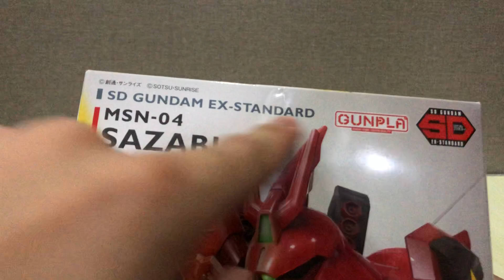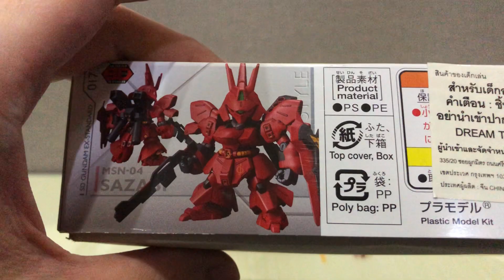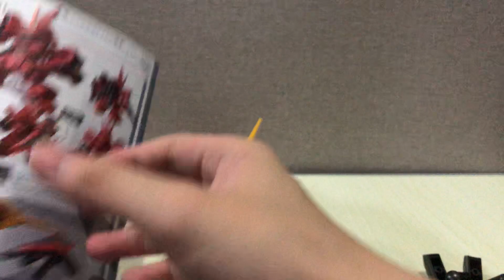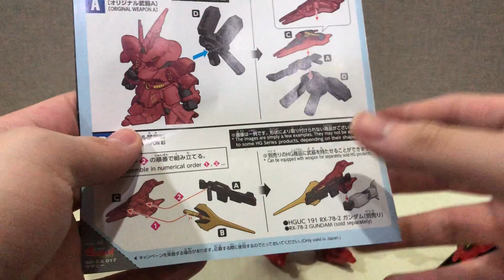[Review] ไปเลยฟันเนลที่ขยับไม่ได้!! - SDEX Sazabi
[Review]
SD Gundam EX STANDARD Sazabi

รีวิวประจำวันนี้ครับ แน่นอนว่าของเค้ามาคู่กันครับ มีอามุโร่แล้ว ก็ต้องมีชาร์ มีนิวกันดั้ม แล้วก็ต้องมีนี่เลยครับ SD EX Standard 017 Sazabi !! ก็เป็นอีกตัวแล้วครับที่ไม่ยอมออก SDCS แต่ไปออกเป็นในไลน์ SDEX แทนกันแบบงงๆครับ แต่ SDEX Sazabi นั้น สวยมาก และสติคเกอร์น้อยอย่างไม่น่าเชื่อครับ!!!  ถึงรายละเอียดจะไม่เยอะ แต่ ลูกเล่น จุดขยับ ทุกอย่างมันลงตัวกับคำว่า SD Sazabi ครับ นี่อาจจะไม่ใช่กันพลาที่สวยงามอลังการ แต่นี่คือ SD Gundam ที่เป็น SD กันดั้ม จริงๆครับกับ SD ซาซาบี้ตัวนี้ ซึ่ง เจ้าตัวนี้จะมีลูกเล่นอย่างไร ทำอะไรได้บ้าง เรามาชมกันเลยครับกับ  SD Gundam EX-STANDARD Sazabi !!!